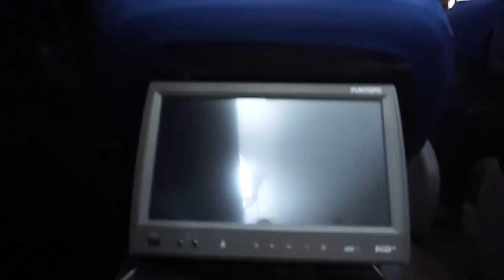PERU TRAVEL VLOG // De Lima à Paracas // JOUR 2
Mes aventures au Pérou !

Vlog #2, stay tunned pour la suite d'un long voyage.

ameliexmartin

CIAO xx